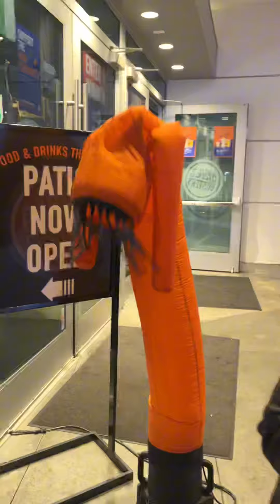$100 PER HOUR SWELDO PERO GANITO TRABAHO MO… 😳